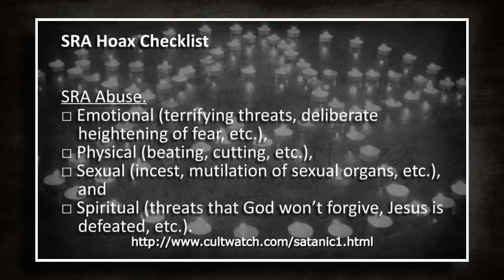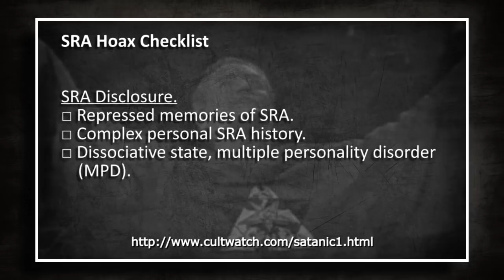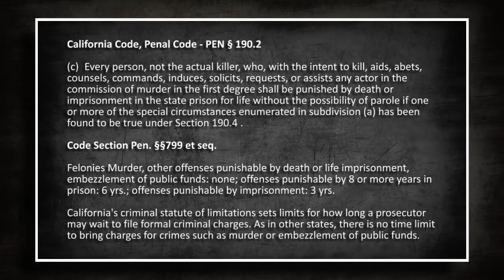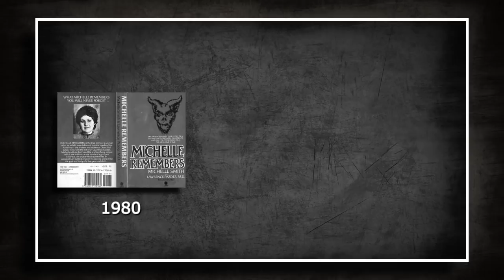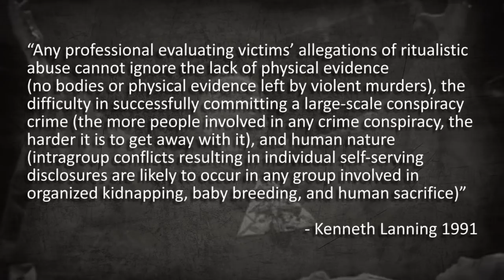Satanic Panic: Greg Reid Exposed - Part 2 [2/2]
Episode 2 of Part 2 Exposing Gregory Reid.

Links For Video Reference

● Blade through bone?

Patrons:
● Devil
    ○ Kent S.
● Demonling
    ○ Cole S.
● Heathen
    ○ Mary M.